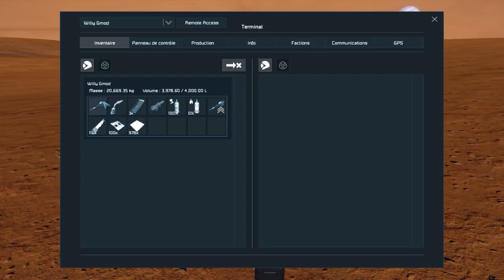[SPACE ENGINEERS] Saison 3 - Épisode 45 : C'est immonde ! En FR et HD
C'est vraiment dégueulasse, mais j'ai pas moyen de faire mieux, hélas !

Mods utilisés durant cette série :

18) Screen Gunk Be Gone!